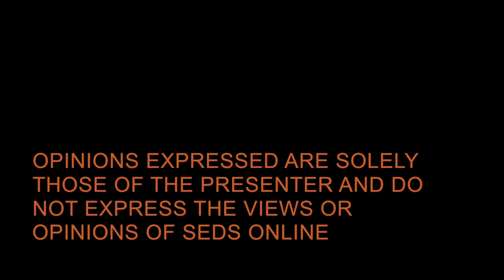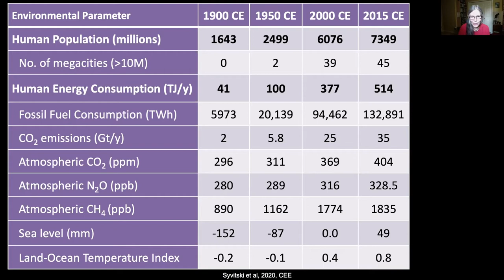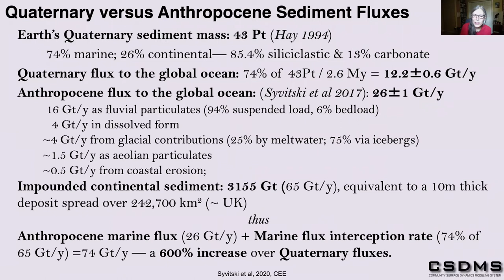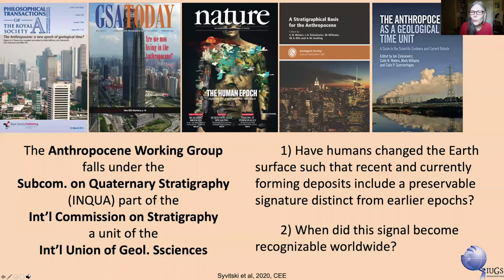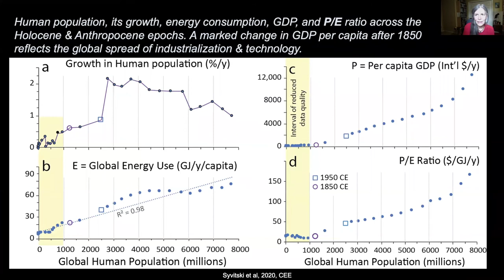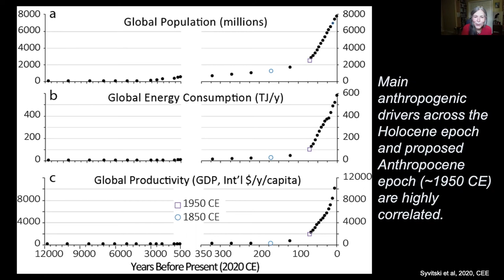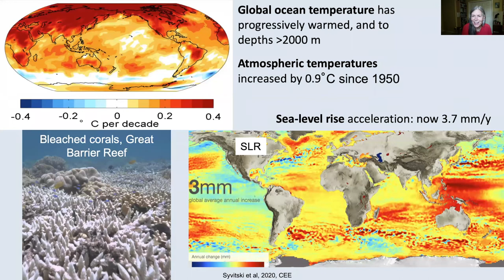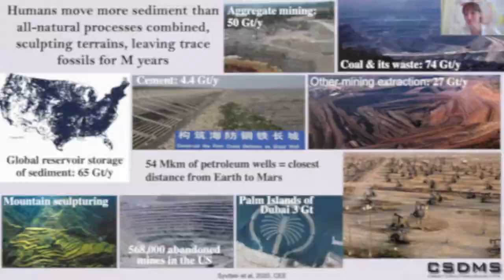Advent of the Anthropocene Epoch ~1950 CE: Quantifying Drivers and Impacts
If you have any questions from the presentation, please go to the Seds Online Forum (using the link above) and find the dedicated thread!

Jaia Syvitski - University of Colorado

Human energy expenditure in the Anthropocene (starting ~1950CE) is ~22 zetajoules (ZJ), and exceeds all human energy expended across the prior 11,700 years of the Holocene (at ~14.6 ZJ), largely through the combustion of fossil fuels. The global warming effect during the Anthropocene is more than an order of magnitude greater still. Global human population and their productivity and energy consumption are highly correlated and with most changes impacting the global environment: number of large dams; shrimp farming; industrial production of plastic, cement, ammonia, copper, gypsum, salt, iron, steel, sulfur, helium, aluminum; mineral species; atmospheric gases (CO2, N2O, CH4); terrestrial freshwater budgets; and surface temperatures, sea levels, and ice masses. This extraordinary outburst of energy and productivity demonstrates how it is that the Earth System in the past 70 years has departed from its Holocene state, forcing abrupt physical, chemical and biological changes to the Earth’s stratigraphic record that can be used to justify the proposal for naming a new epoch - the Anthropocene.